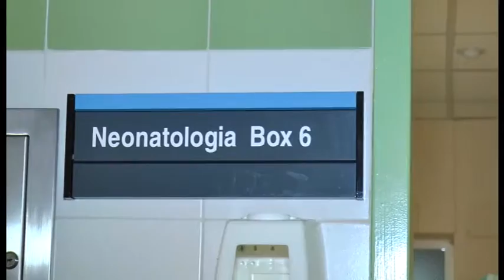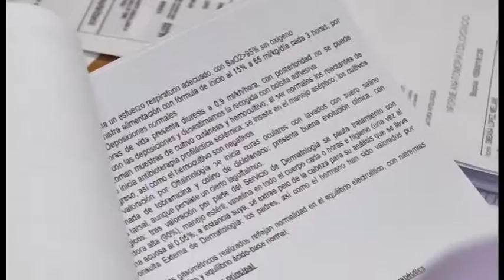Notícies12 - 28 de setembre de 2016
NOTÍCIES12 és el programa informatiu de 12TV, on s'adona de l'actualitat del dia, i representa la columna vertebral de la cadena.

Presentat pel periodista José Ángel Ponsoda (@JosePonsoda), l'espai compta amb edició de migdia/vesprada (14:30 i 18:00) i edició de nit (20:30 i 23:30).